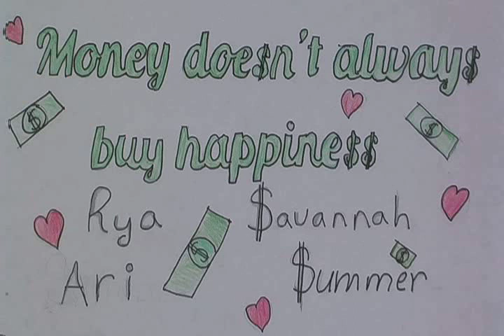Money Does Not Always Buy Happiness